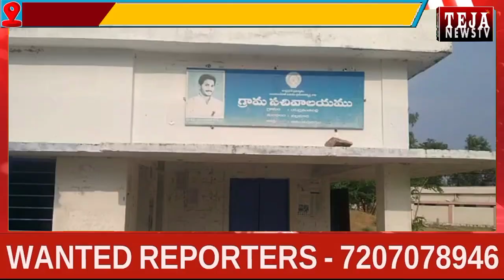ఇంజనీరింగ్ అసిస్టెంట్ మురళి పై వీరంగం సృష్టించిన అధికార పార్టీ నాయకులు || Teja News TV